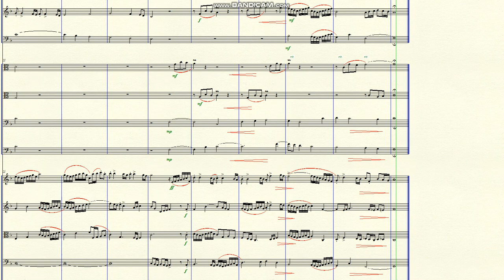DOK 10.46 - Christmas Orchestra Overture (F) - Moderato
~ para Woods, Brass and Strings
Brasil - 2019